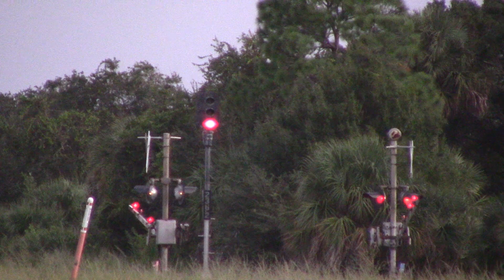FEC210 Sep 20, 2019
815,302,822 in the early morning light.